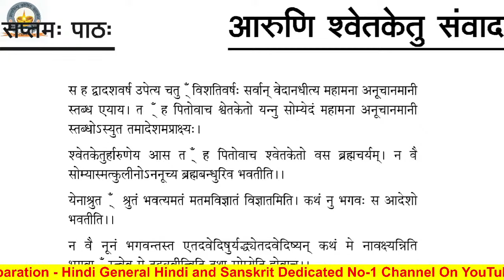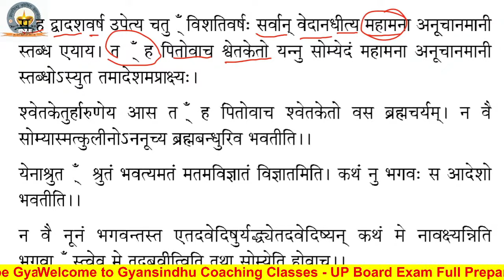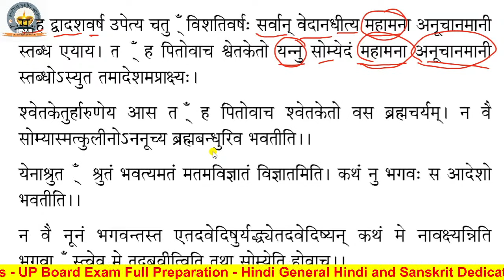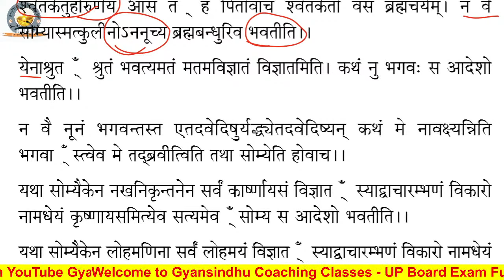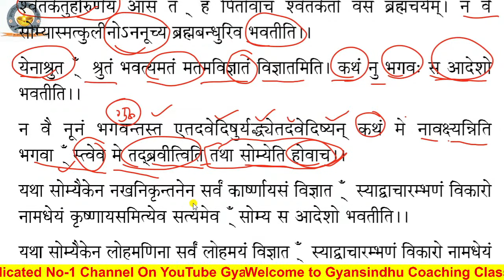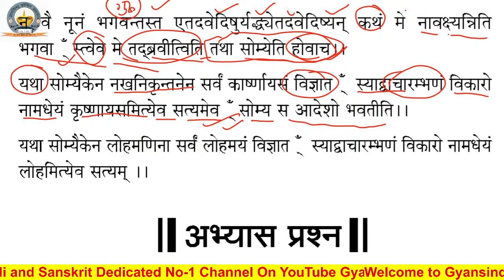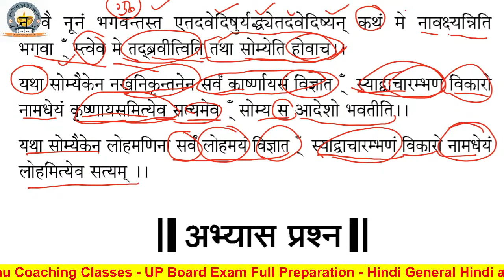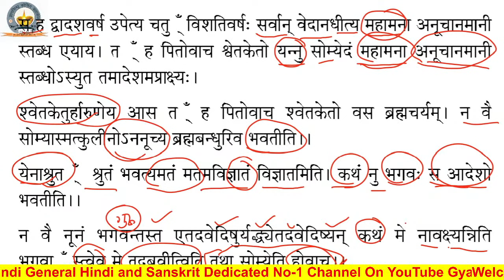आरुणि श्वेतकेतु संवाद|Aruni Shvetketu Samvad|Chhandogy Upnishad|छान्दोग्य उपनिषद् कक्षा 10 हिंदी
आरुणि श्वेतकेतु संवाद || Aruni Shwetketu Samvad || Class 10
(आरुणि श्वेतकेतु संवाद) UP Board Solution of Class 10 Hindi Chapter 7 छान्दोग्य उपनिषद् षष्ठोध्यायः (संस्कृत-खण्ड)
Chhandogyopanishad- Aruni shvetketu samvad -छान्दोग्योपनिषद आरुणि श्वेतकेतु संवाद Aruni shvetketu samvad -छान्दोग्योपनिषद आरुणि श्वेतकेतु संवाद

10th pre board Model Paper 2023, up board hindi हाई स्कूल हिंदी प्री बोर्ड परीक्षा मॉडल पेपर 2023
download all pre board paper 2023
modelpaper.info
🔴🔴 Download Handwritten Notes 2023 Click on Below Link 👇👇 क्रम संख्या-पर जाएं

यूपी बोर्ड कक्षा 12 साहित्यिक हिंदी हिंदी मॉडल पेपर 2023

🔴Download Handwritten Notes pdf files 👇👇
लिंक क्लिक करें और क्रम संख्या 29 से डाउनलोड करें

🔴Model Paper 2022-23 Board exam 2023 , Class 9th, 10th, 11th 12th Model question paper with solution 2023 UPMSP All Subject papers 2023

🙂 कक्षा 10 की 2023 हेतु सबकी प्लेलिस्ट

🔶️Class X NCERT 2023 English FIRST FLIGHT |ncert UP BOARD ncert cbse  ENGLISH Footprints without feet supplementary ||up cbse High School English 2022

🔶️Class 10th Science 2023 |कक्षा 10 विज्ञान| Class 10 vigyan| हाई स्कूल भौतिक विज्ञान रसायन विज्ञान जीव विज्ञान High School physics chemistry biology

🔶️Class 10th math 2023- Daily Live class हाइस्कूल गणित Ganit 10th Highschool Math 2023, Full syllabus 2023, Live class
🔶️ कक्षा-10|New सामाजिक विज्ञान-{इतिहास भूगोल, नागरिकशास्त्र, अर्थशास्त्र)|Class X Social Science|NCERT CLASS 1O SAMAJIK VIGYAN|UP board social Science